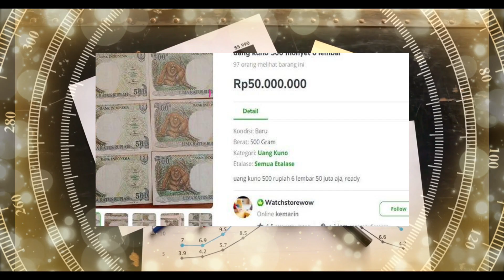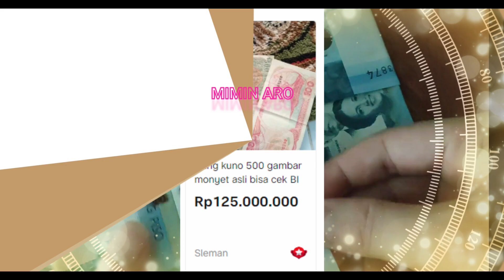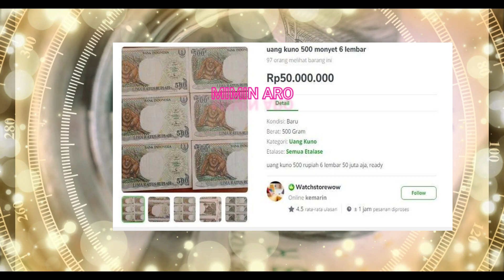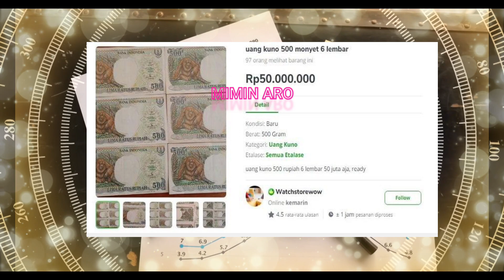Cara Menukar Uang 500 Gambar Monyet, Agar Dapat Harga Mahal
Cara Menukar Uang 500 Gambar Monyet, Agar Dapat Harga Mahal semoga cara ini bisa membatu yang punya uang ini. uang kuno Kertas Rp. 500 bergambar orang utan, sangat mahal saat ini. karena berseri bagus.